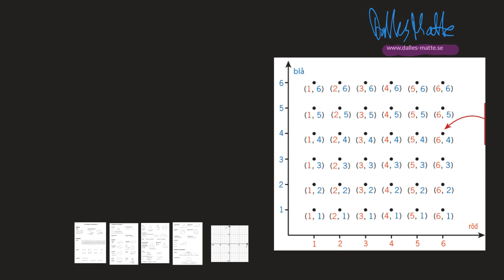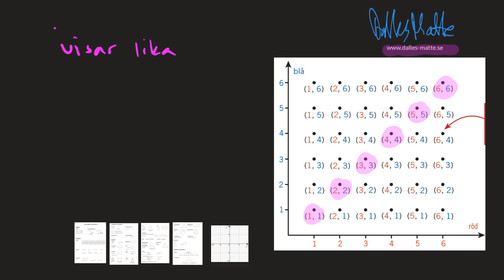Nokflex Ma1 uppgift 4247